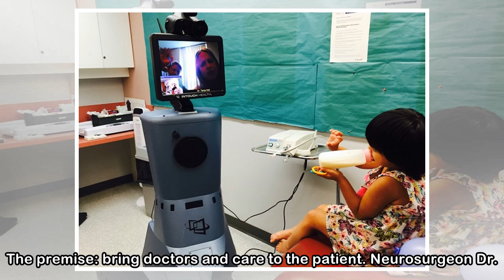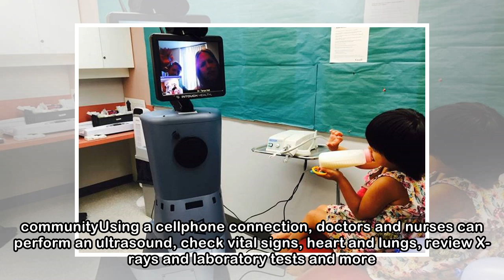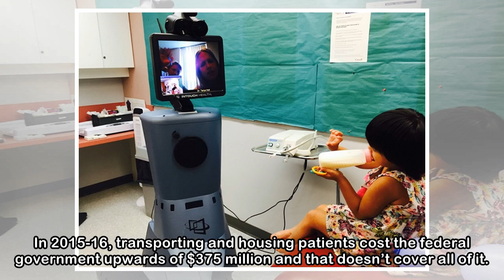Can’t access a doctor? A robot will see you now - National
There is a robot revolution in health care. Everything from surgery, to preparing chemotherapy and how care is delivered to patients is being transformed by medical robotics. In Saskatchewan, that mea...